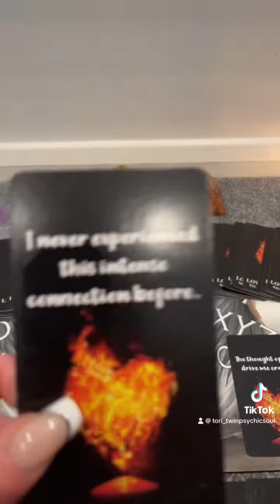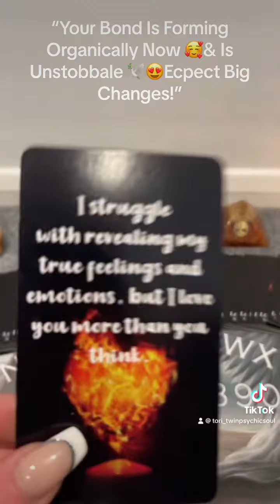Late Night Realization! 😍 Reunion Is here!!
“The Universe Is Fighting For Your Souls To Cross Paths & Soon 🕊️💯⚡️”

If You Would Like A Persobal Energy Read Specific For Your Situation I Will be Adding links To my Channel Soon!

Expect the Best & Remember You are The Co Creator Of your Story and The Universe has your back always 🥰🕊️